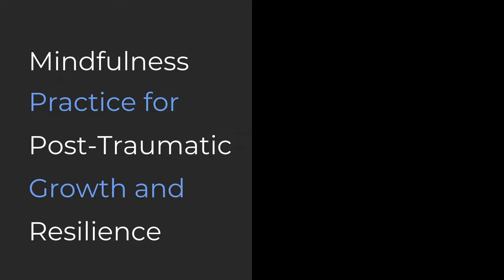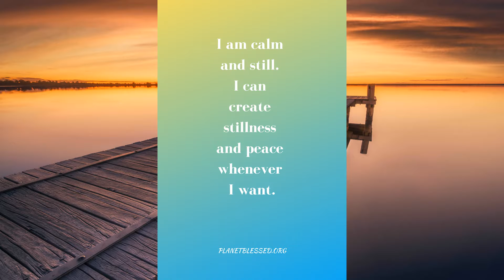Creating a Sanctuary of Stillness Mindfulness Practice: Finding that Quiet, Peaceful Place Within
Welcome to the Post-Traumatic Growth and Resilience Project!

This comprehensive program contains 21 Mindfulness “Sur-Thrival” exercises to help you transform post-traumatic stress and anxiety into growth and resilience. Each of these exercises also has a 1-minute pause near the end to give you time for reflection.

We can’t truly be free from the anxiety and stress of life until we can learn how to step away from our thoughts and focus on the beauty and stillness of the moment – that’s what mindfulness can do for us.

Exercise #1 - Creating a Sanctuary of Stillness

Objective: Finding that Quiet Space Within

Sometimes, stillness is challenging to come by. The world is filled with noise, both inside and outside of our brains. The good news is, you can create a sanctuary of stillness whenever you want within your own beautiful mind.

Take a deep cleansing breath and imagine yourself sitting in a beautiful sanctuary. Surround yourself with things that bring you a sense of peace like soft candles, lovely flowers, or a soft pillow.

As you relax, imagine you are surrounded by a beautiful, peaceful white light. Let this peaceful light infuse your mind, body, and soul.

Create the intention of stillness. Slow your breathing down. Breathe deeply and fully, way down into your lower belly. Strive to refill your cup and replenish your energy. Enjoy the sense of peace and stillness you feel in the beautiful peaceful space you can create whenever you harness your power.

Repeat the affirmations: I am calm and still. I can create stillness and peace whenever I want.

Stay here as long as you like and as long as you need to regain that sense of peace, tranquility, and balanced.

These exercises can be used within a solitary mindfulness practice or featured in groups and classes. This guide is perfect for: PTSD Groups. Therapists or Counselors. Meditation and Mindfulness Groups. Coaches, Educators, and School-Based Groups. Ministers and Spiritual Counselors. Sobriety and Addiction Groups. Yoga, Reiki, or Tai-Chi Classes. The exercises in this product are designed for anyone going through post-traumatic stress and anxiety. These empowering exercises will help you rise above the anxiety, fear, and pain and start fresh.

Post-Traumatic Stress Disorder has become a worldwide epidemic. While there may not be a "cure" there are ways to better manage it, and mindfulness is one of those ways. Mindfulness grounds you to the earth and to the present moment allowing you to temporarily step away from the pain and the trauma. The more you connect with this inner world of healing, through a practice like mindfulness the more peace and harmony you will experience.

Visit us on PlanetMindfulness.com or PlanetBlessed.org